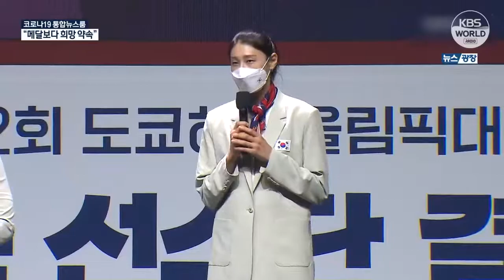韩国奥运军团：将力争为全民带来希望 | KBS NEWS 210709